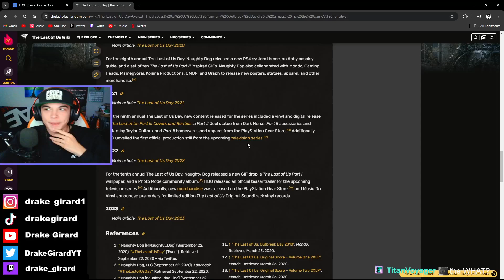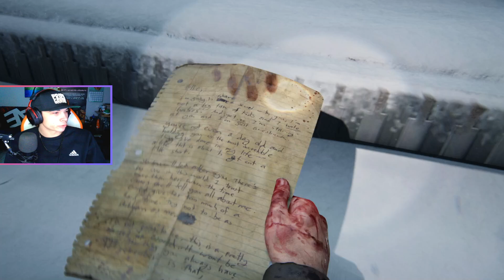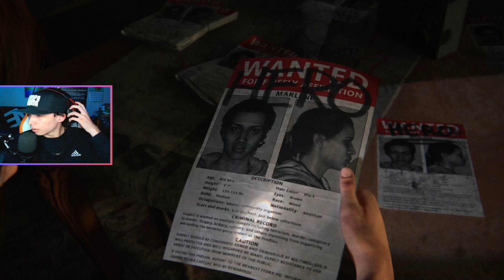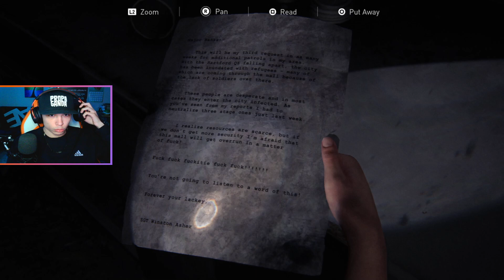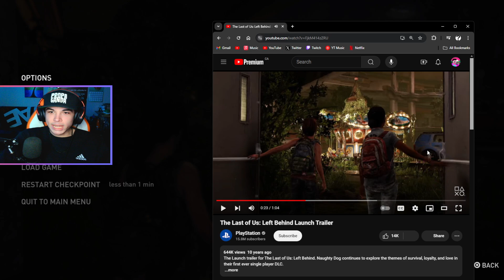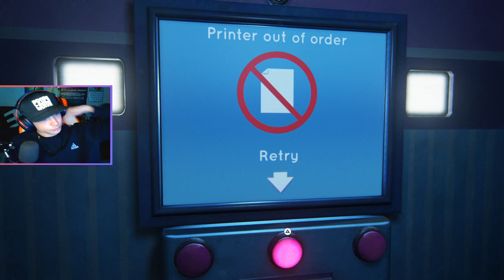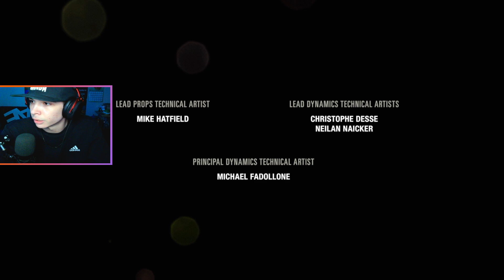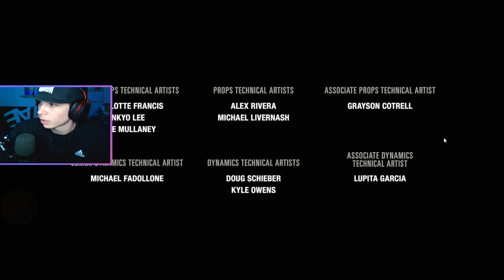I Played TLOU Left Behind on Outbreak Day...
This Stream I Celebrated TLOU Day By Playing The Last of Us: Left Behind
ps: I was right, the game audio was too quiet. fuck

this was streamed over on twitch

(September 26, 2024 VOD)